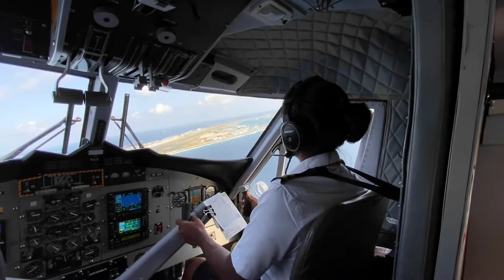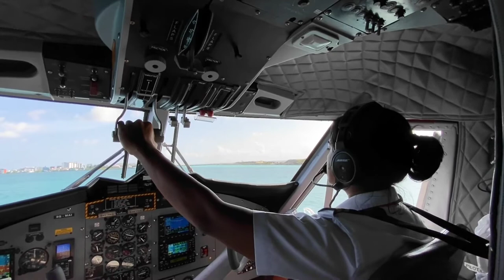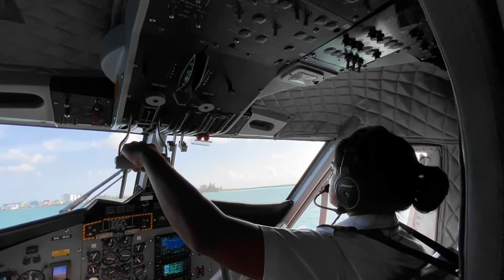Ithaa Undersea Restaurant | First Underwater Restaurant at Conrad Maldives Rangali island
Travel Destination Ithaa undersea Restaurant.
First undersea restaurant located Five meters below the sea level.
In Conrad Maldives rangali island.
Nestled in the South Ari Atoll, this exclusive island is accessible by a 30-minute seaplane flight or a short domestic flight to a nearby island.  Followed by speedboat transfer.
Conrad Maldives experience begins before you arrive on Rangali Island. All you have to do is provide your international flight details and travel plans to Conrad rangali island officials and and they will do the rest.
Guests arriving between 6am and 3.30pm transfer by scenic seaplane flight.
And then there’s your destination the ithaa undersea restaurant.
Ithaa’s construction was started in 2004.
And was opened in 2005.
Dine five meters below the surface of the ocean, in the world’s first undersea restaurant, with panoramic coral garden views and fusion menus matched with fine wines. Ithaa can be reserved for private dining, weddings and special occasions.
The set lunch and dinner menus, matched with a wine concept, showcase local flavors blended with Western influences.
Ithaa can   accommodate 14 guests at a time,
panoramic view of the sea, corals, turtles, sharks, stingrays and colorful fishes and its state-of-the-art service, ambiance and hospitality has won many prestigious awards such as Global Restaurant of the Year and Luxury Unique Experience.

Conrad Maldives Rangali Island sets the standard for luxury and innovation both under and over water in the region.

The resort offers for choice with the 11 dining venues and lounges found onsite.
Connected by a 3,200-foot bridge. Extraordinary highlights include Mandhoo’s healthy spa-inspired cuisine; Ithaa Undersea Restaurant (the first of its kind worldwide, and THE MURAKA,  in next video we will tell you completely about it it is the world’s first underwater residence.